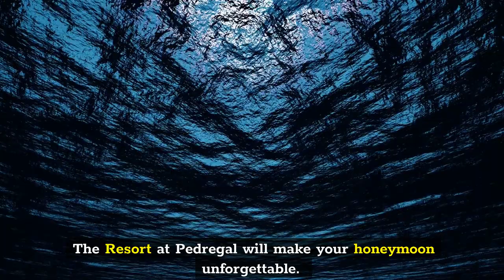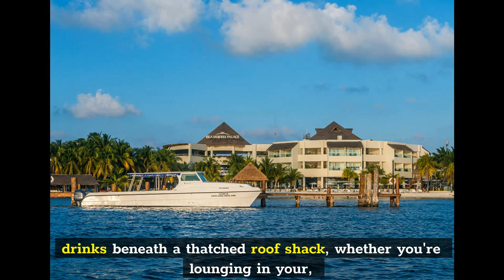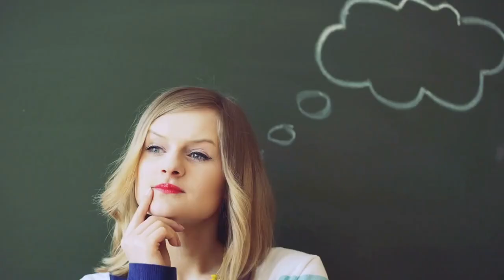Top 10 Resorts in Mexico for honeymoon - Travel Deals @ 2022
At Tripsandguides, we believe in the power of travel — and in helping you make the most of every trip. We can help you make the right choice when you shop for hotels, restaurants, and attractions. You'll also find low airfares, free travel guides, worldwide vacation rental listings, popular forums with advice about virtually every destination, and more.